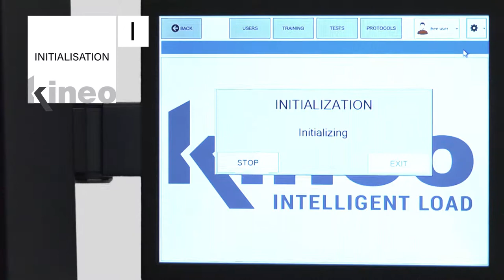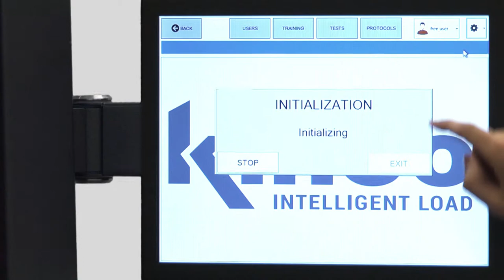KINEO Tutoriel 4 - Changement de modalité de travail et initialisation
KINEO Tutoriel 4 :

Changement de modalité de travail et initialisation